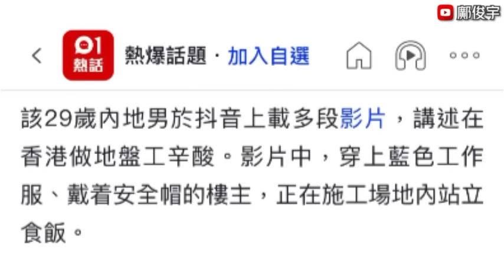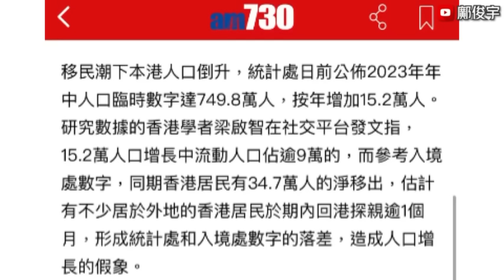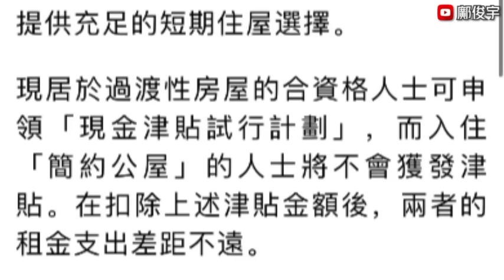內地男來港做地盤月賺X萬？18-8-2023